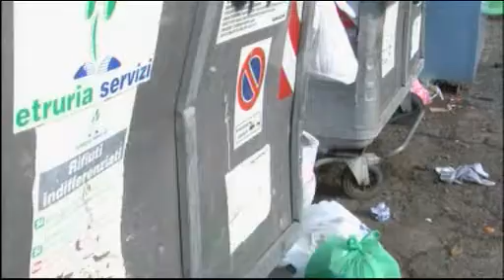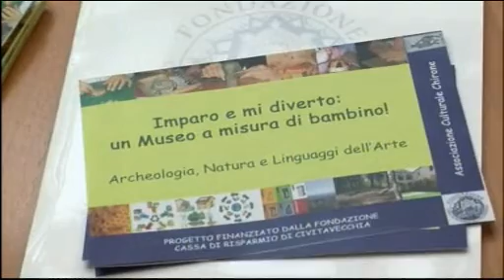TG Alto Lazio 13/03/2013 h. 19,45 - 1^ parte